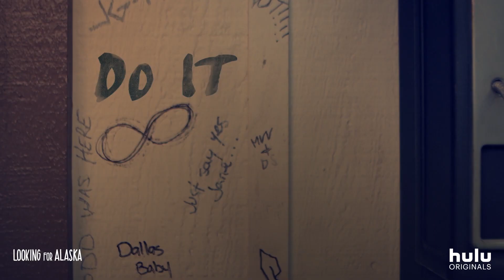Looking for Alaska (2019) TV trailer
Developed by Josh Schwartz & Stephanie Savage based on the novel by John Green
Starring Charlie Plummer, Kristine Froseth, Denny Love, Jay Lee, Sofia Vassilieva, Landry Bender, Uriah Shelton, Jordan Connor, Timothy Simons, Ron Cephas Jones,...

Teenager Miles “Pudge” Halter enrolls in boarding school to try to gain a deeper perspective on life. He falls in love with Alaska Young, and finds a group of loyal friends. But after an unexpected tragedy, Miles and his close friends attempt to make sense of what they’ve been through.